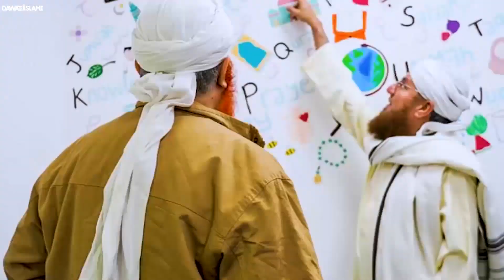Dar-ul-Madinah | Maulana Imran Attari | Visit | Aston Birmingham UK | 09/12/2022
Nigran-e-Shura, Maulana Imran Attari & Rukn-e-Shura, Maulana Abdul Habib Attari visit to Birmingham's fourth Dar-ul-Madinah branch in Aston Birmingham UK (09/12/2022)